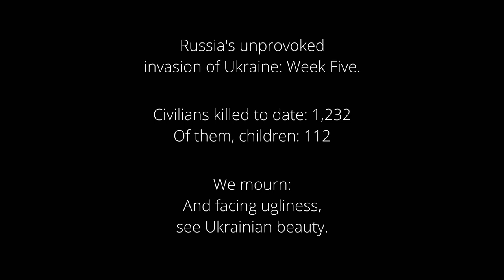Ukrainian National Anthem | Schola Diffusa | Virtual Choir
Schola Diffusa stands with Ukraine.

SOPRANOS
Kathryn Budzien
Kim Kuhl
Anne Pierce
Maryanne Poliseno
Shawna Maryanovich
Michelle Casper

ALTOS
Michelle Blaeser
Michelle Casper
Ann Juergens
Amy Kuebelbeck
Bev Larkin
Anna Wilkowske

TENORS
John Dunning
Jose Guzman
Eric Lambert
Paul Luehr
Damien Riehl

BASSES
Steve Beste
Manuel Gómez Calpe
Eric Lambert
Dean Lichterman
Paul Luehr
Joe Polta
Damien RIehl

LYRICS IN UKRAINIAN
Ще не вмерла України і слава, і воля,
Ще нам, браття молодії, усміхнеться доля.
Згинуть наші воріженьки, як роса на сонці.

LYRICS IN LATIN ALPHABET
Shche ne vmerla Ukrayiny, ni slava, ni volya,
Shche nam, brattya molodiyi, usmikhnet’sya dolya.
Zhinut’ nashi vorizhen’ki, yak rosa na sontsi,
Zapanuyem i mi, brattya, u svoyiy storontsi.

Dushu y tilo mi polozhim za nashu svobodu
I pokazhem, shcho mi, brattya, kozats’koho rodu.

LYRICS IN ENGLISH:
The glory and freedom of Ukraine has not yet perished
Luck will still smile on us brother-Ukrainians.
Our enemies will die, as the dew does in the sunshine,
and we, too, brothers, we'll live happily in our land.

We’ll not spare either our souls or bodies to get freedom
and we’ll prove that we brothers are of Kozak kin.